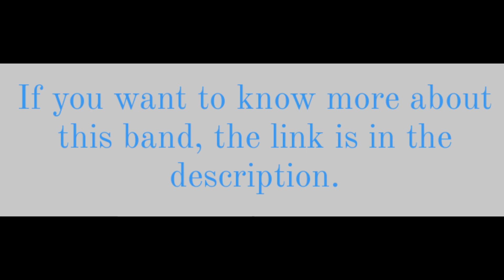Crazy Cavan 'n' The Rhythm Rockers band Timeline. (Tribute)